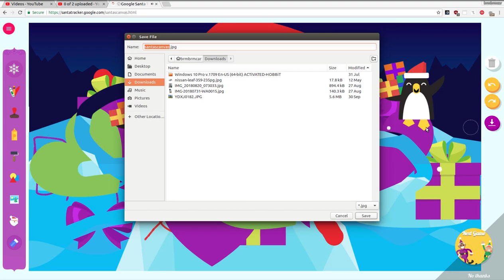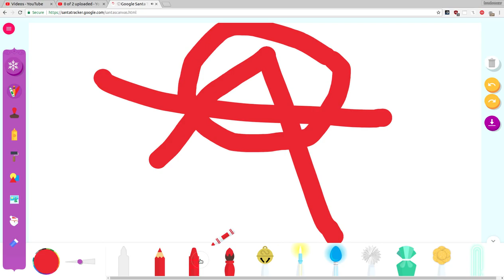Google Santa Tracker 9th December 2018 reverse